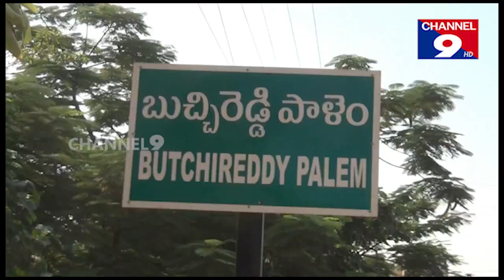సెల్ ఫోన్ దుకాణంలో చోరీ-బుచ్చిరెడ్డిపాలెం @ channel9hd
AP new channel, Nellore News Channel, Guntur News Channel, News Channel, Telugu News Channel, Tirupati News Channel, Vijayawada news Chaసెల్ ఫోన్ దుకాణంలో చోరీ-బుచ్చిరెడ్డిపాలెం  @ channel9hdnnel, Amaravathi News Channel